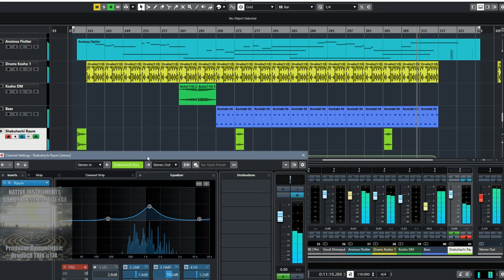Concrete Sun - Produce This #174